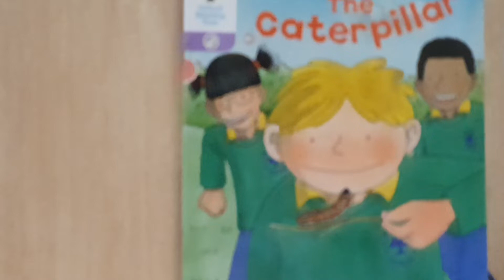ORT# Stage 1# The Caterpillar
ORT
Stage 1
The Caterpillar